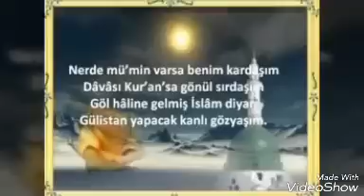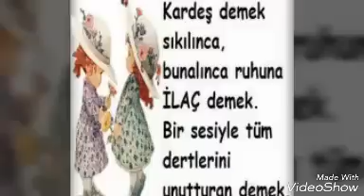Kardeslik ile ilgili Sozler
Kardeslikle Dostlukla ilgili sözler mesajlar